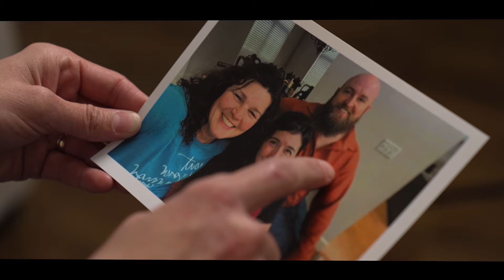Kasey Barnhill | University Hospital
An ATV accident in December 2022 left Kasey Barnhill with multiple fractures involving her ribcage and vertebrae, as well as severe blood loss. Emergency and trauma surgery teams at USA Health University Hospital saved her life and put her on the road to recovery.